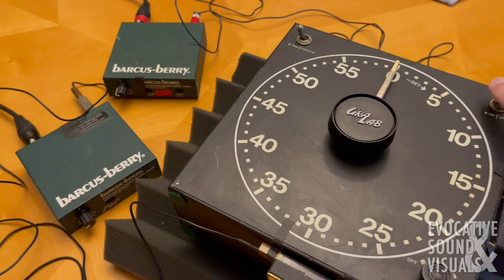gralab model 300 darkroom timer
The sound of a Gralab model 300 darkroom timer is recorded with a pair of Barcus Berry contact microphones.